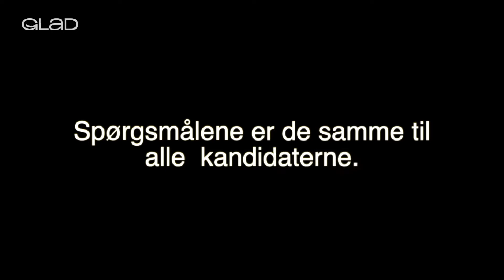Aabenraa KV: Thomas Andresen (Venstre)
I rækken af KV-programmer fra TV-Glad Aabenraa er her endnu en kandidat, denne gang den siddende borgmester, Thomas Andresen (V).